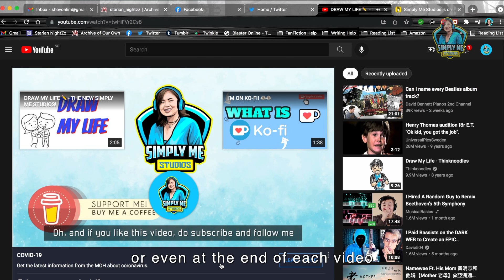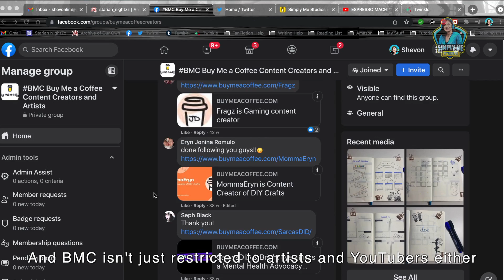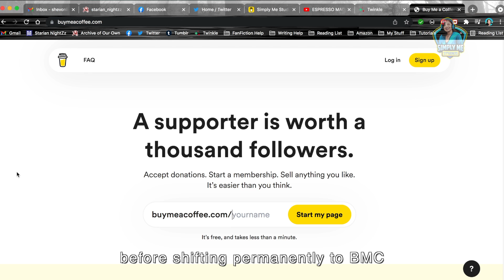I'M ON BUY ME A COFFEE! ☕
Are you a lover of coffee? Fear not, I'm not trying to sell you something coffee related!

Buy Me a Coffee is a platform that many content creators and artists are using these days. And if you've been following my videos for awhile, you will notice that I did mention my Buy Me a Coffee page or BMC for short at the end of each video. This video is to explain what BMC is all about!

Buy me a coffee ☕on my Buy Me a Coffee